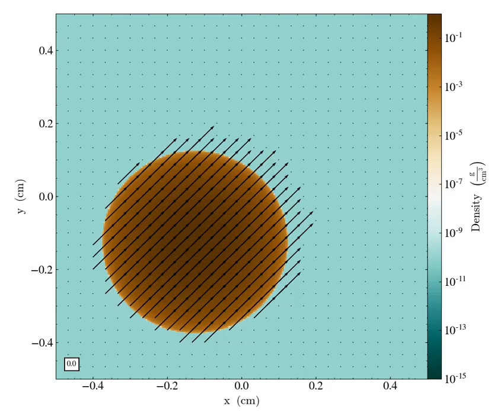Low velocity translating star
This video shows a density slice and velocity vectors in the equatorial plane of a star, represented by an n=3/2 polytrope, translating at Mach number 0.0005, from Marcello, Shiber, et. al (under review). The scale is logaritmic and runs 15 orders of magnitude from the densest (in brown) to least dense (in blue). The star maintains its hydrostatic equilibrium while translating in the grid, and while pulsating in its fundamental eigenmode. We show the evolution for 100 fundamental periods. The outside ambient medium is not in hydrostatic equilibrium but free-falling onto the surface of the star, which creates perturbations on the star’s surface. Time is displayed in the lower left corner in units where a fundamental period is equal to 0.2.